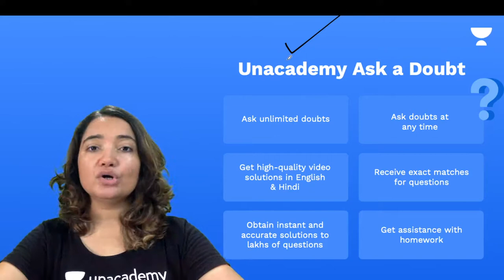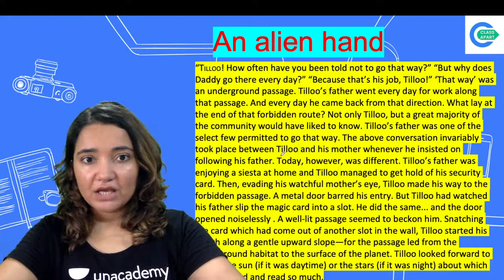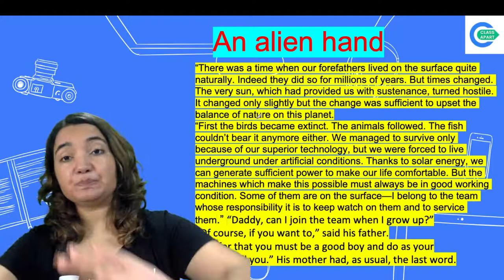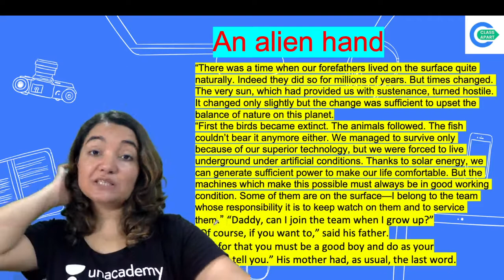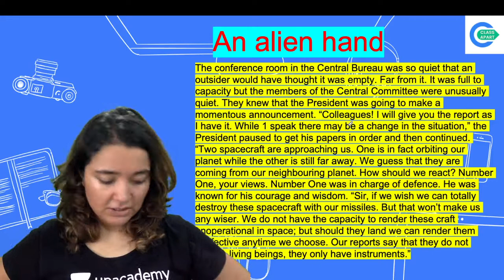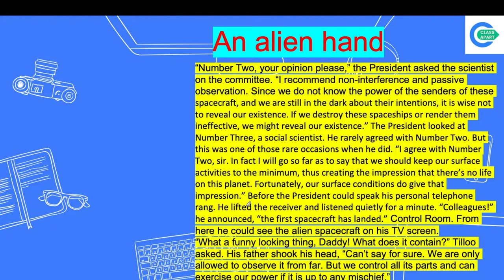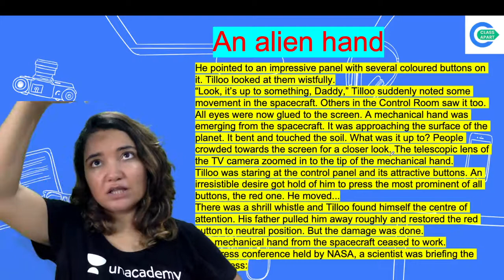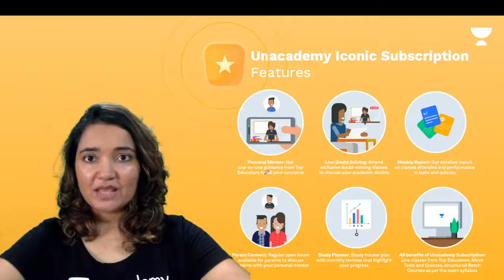An Alien Hand | English | Class 7 | Class Apart | Sonam Sudan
Todays's Session is about "An Alien Hand" from Class 7 English by Educator Sonam Sudan who will be explaining the topic in detail.

1. Learn from your favorite Educator
2. Dedicated DOUBT sessions
3. One Subscription, Unlimited Access to Live Online Classes and Videos
4. Real-time interaction with best-in-class teachers
5. You can ask doubts in live online classes
6. Limited students in each Online Class
7. Download the videos & watch them offline